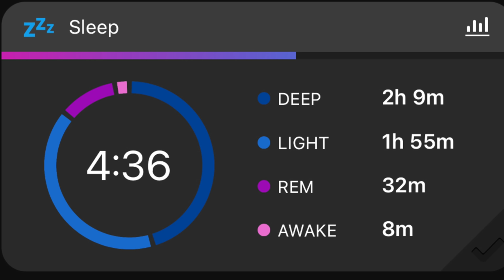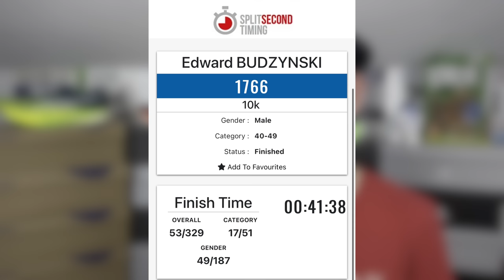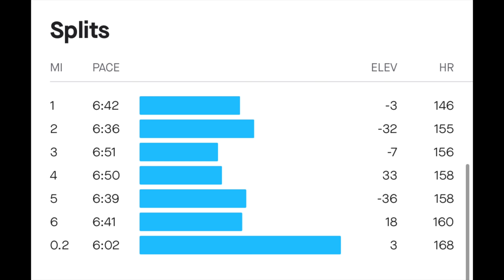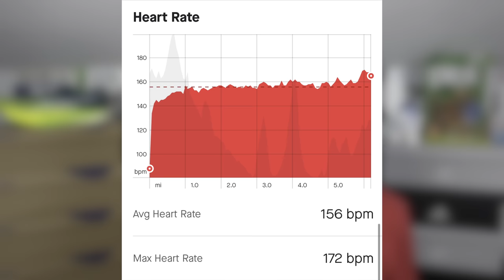MARTOCK 10K 2022 RACE RECAP - EDDBUD - RUNNING SHOE SELECTION and PERFORMANCE ANALYSIS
It was the flat country road test of the Martock 10K today. A race that i last run in 2021.

Find out how i got on, the shoes i wore and what pizza i consumed all in todays video.
I analyse my performance and give you some race footage to set the scene. How did the ASICS METASPEED SKY+  get on with the mostly road and concrete course? One word, GRIP!